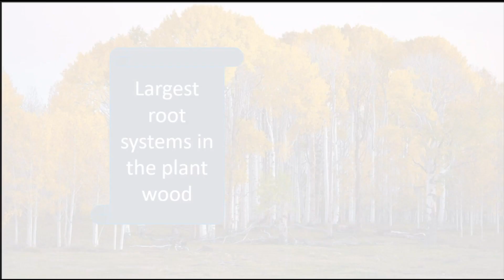🔥🔥The Roots of Restlessness | Summary of Sabbath school lesson 3 - Qtr 3, 2021🔥🔥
Four roots of  our restlessness.

 Aspens are beautiful trees, reaching 45 to 90 feet or 15 to 30 meters in height. They thrive in cold climates with cool summers. Their wood is used in furniture and also for making matches and paper. Deer and other animals often feed on young aspen trees during hard winters, as their bark contains many nutrients. Aspens need lots of sunshine, and they grow all the time, even in winter, making them important winter food sources for different animals.
Aspens, however, are most notorious for the fact that they have one of the largest root systems in the plant world. The roots spread by underground suckers and form a colony that can spread relatively quickly, covering large areas. Individual aspen trees can live up to 150 years, but the larger organism below the ground can live for thousands of years.

In this lesson, we want to discover 4 roots of our restlessness and how we can uproot Restlessness.